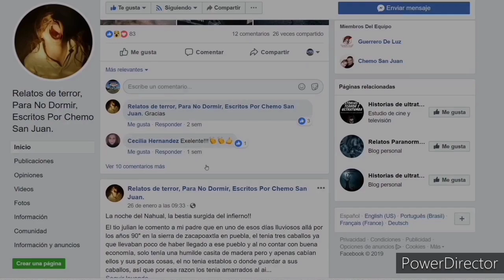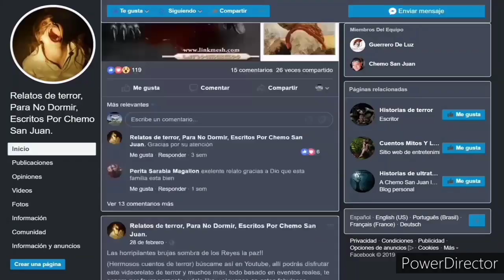"EL NAHUAL DE LA LAGUNA DE ZUMPANGO"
Esa noche pescamos y matamos patos? los acomodamos en la orilla de el lago para ir por mas, pero de pronto de lo oscuro de los matorrales algo negro y grande de ojos rojos se llevo nuestra pesca o lo que habiamos cazado, fue tan rapido que ni nos dio tiempo de reaccionar pareciera que eso que salio de la oscuridad habriendo sus brazos y de un solo golpe nos arrebataba todo completamente y nos dejaba pectrificados.

No supimos que diablos paso: ni que era eso o a que se asemejaba, no puedo decir que era un oso o un tigre por que en esa zona no existian, solo hasta queretaro y eso estaba mas retirado, asi que canzados fatigados pero también asustados regresamos a la obra a continuar durmiendo esperando que amaneciera para ir a trabajar. Dos noches despues acordamos acudir de nuevo pero esta vez ya nada o nadie nos robaria nuestra pesca y caza. Asi que yo pesacaba y toño se quedaba cuidando lo que atraparamos y así fue, pero de pronto despues de estar alli por dos horas aproximadamente a las 23:30 pm, alcanze a escuchar lo gritos de pedro y este cada vez mas se hacercaba a mi?

Lo mire todo lleno de sangre y le pregunte que paso, y este solo decia cosas raras e incuerentes como que lo ataco un perro negro de ojos rojos que primero el cual habló con voz humana y dijo que para atrapar patos y sacar pescados de su tierra tenian que pedir permiso y que eso no seria tan fácil, ya que muchos por menos morían. Despues dijo que este animal agarro a dos manos todo lo que llebavamos de animales, este amigo al salir espantado de alli se lastimo con las ramas y se corto el rostro, despues de esto ya no quisimos hacercarnos al lugar y mucho menos pescar de noche.

Muchos dijeron que esto era un nahual una bestia del diablo pactada, otros que era un brujo, pero hasta hubo quien aseguro que era un chaneke, un enviado del diablo. Lo que se supo mas despues y para mi era mas certero fue que esa cosa era un brujo del pueblo de las brujas, de san juan z, ya que testigos aseguraban haber visto a esa bestia correr por las noches hacia orillas de la laguna y que este animal parecia que volaba ya que era muy veloz. Con mucho miedo continuamos en la obra ya que teniamos trabajo por años por que el municipio comenzaba la ampliacion de casas y les dava los servicios basicos de agua y drenaje.

Ya nunca regresamos a la laguna y despues de la tranquilidad de dos meses, cierta noche en la obra donde trabajamos y dormimos se escucho como si estuvieran tirando las palas, picos, herramientas etc, pero al asomarme no habia nadie, ademas estaba muy oscuro.  De pronto con la escasa luz de la luna observe un par de puntos rojos? supe que esa cosa estaba presente y podria hacernos daño, por que no creo que fuera algo bueno, asi que con mucho miedo tome un tubo de metal muy lentamente y como fue avanzando el tiempo mi respiracion era muy fuerte mi sangre bombeaba a mil por hora mi corazon casi se me salía. De pronto y de la oscuridad esa bestia parecida a un perro de tamaño descomunal se me lanzaba a la cabeza y en ese momento levante un pedazo de metal y este se lo clave en la mandíbula, la cual era grotesca y descomunal en ese ser que para mi no era de este mundo y del fuerte impacto perdio 2 dientes mismos que conservó al día de hoy.